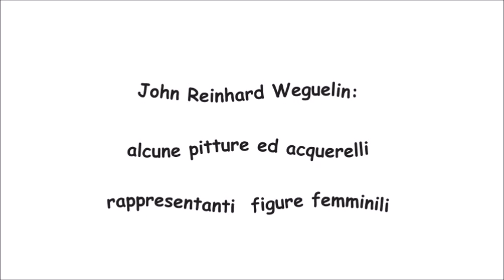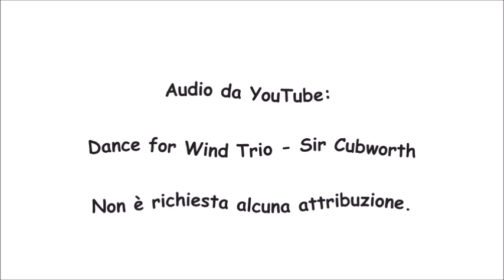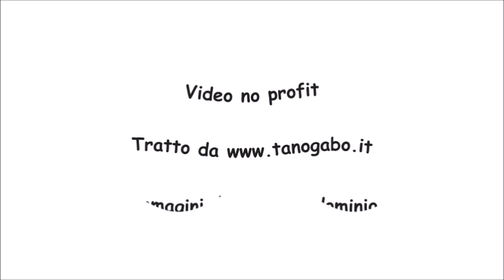John Reinhard Weguelin: alcune pitture ed acquerelli rappresentanti figure femminili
John Reinhard Weguelin (1849 – 1927) è stato un pittore e illustratore inglese, attivo dal 1877 al 1910, ricordato innanzitutto come l’autore di Lesbia (1878), raffigurante la leggendaria musa ispiratrice amata dal poeta romano Catullo.
Ha inizialmente emulato lo stile del neoclassicismo, soprattutto tramite le opere di Edward Poynter e Lawrence Alma-Tadema, dipingendo soggetti ispirati all’antichità classica e alla mitologia; nel prosieguo della carriera è giunto a specializzarsi sempre più in dipinti figurativi...